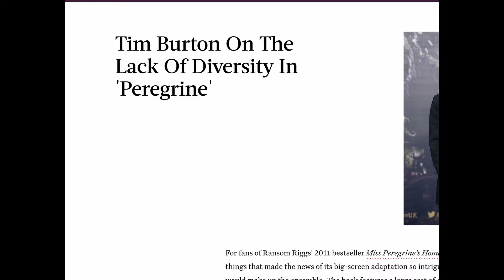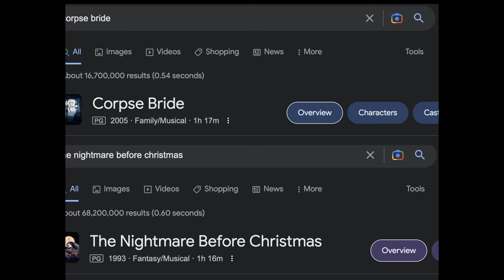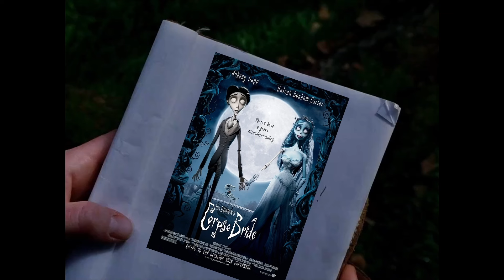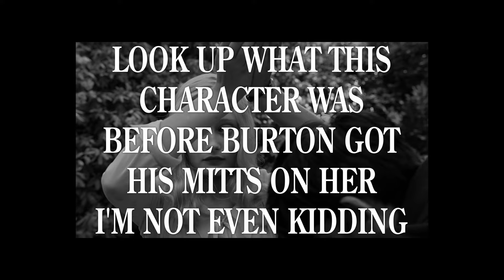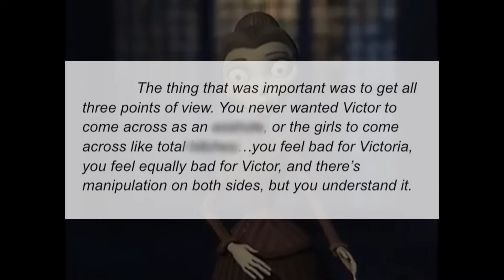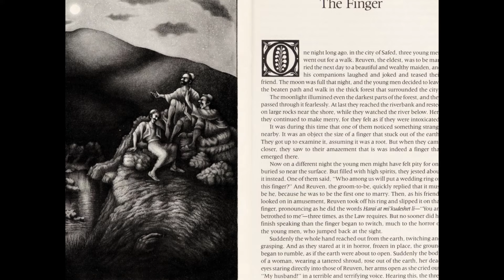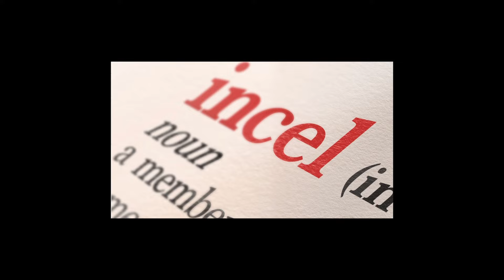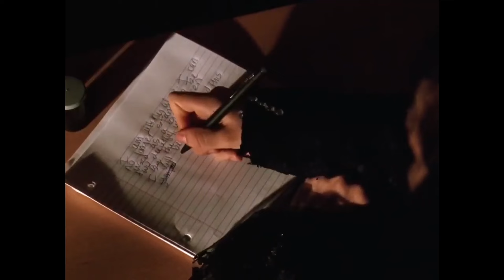Tim Burton's World of Sadboys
It all comes tumbling down.

Support Oddity Roadshow!

Timestamps:
00:00 You Can (Not) Forget
01:43 You Can (Not) Un-flop
07:35 You Are (Not) Henry Selick
20:27 You Are (Not) Good At Writing Women
34:53 You Can (Not) Win Society
53:29 You Are (Not) Unlovable
58:10 Credits

(JJJreact)

Quote Sources:
"My Lunches with Orson: Conversations between Henry Jaglom and Orson Welles" - by Peter Biskind
"Burton on Burton (Revised Edition)" - by Tim Burton, edited by Mark Salisbury